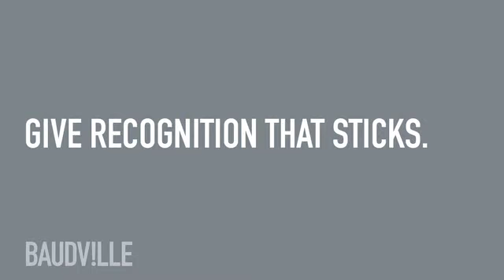Cubicle Chronicles: Sincere Service